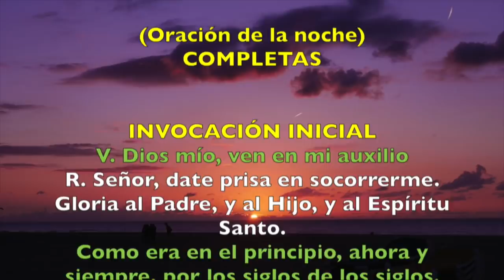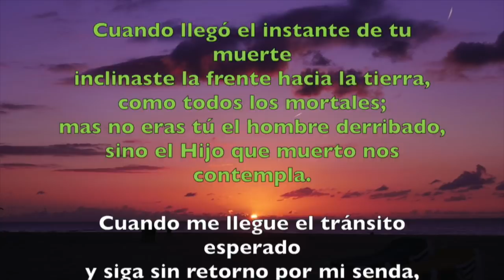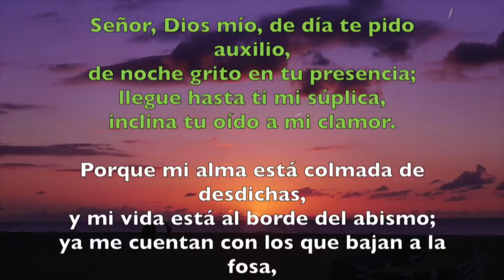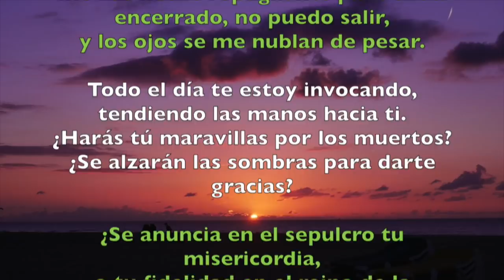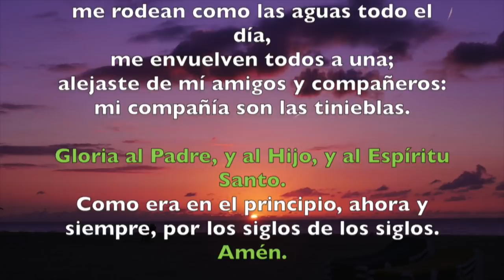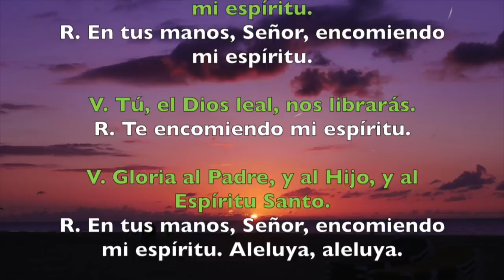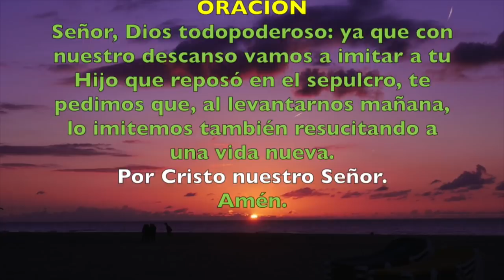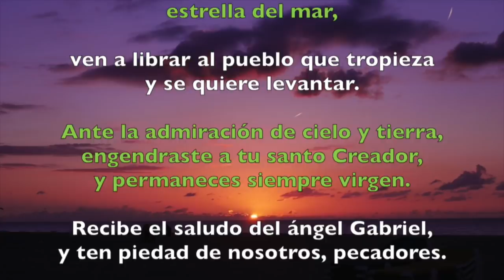Oración de la noche (Completas), VIERNES 30 DE NOVIEMBRE 2018 | Padre Sam